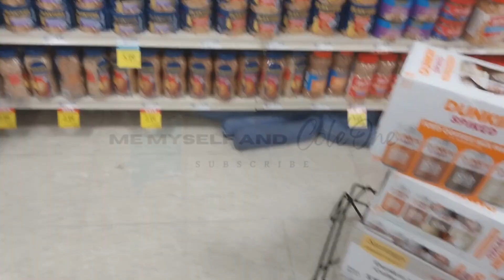Would You TRY these ? 🤔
Yall